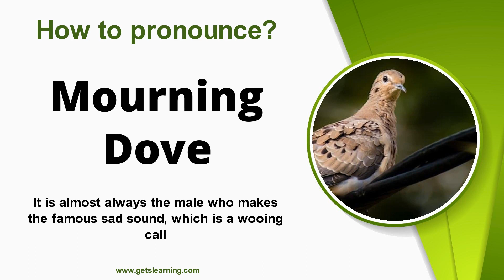How to Say Mourning Dove in English Correctly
How do you Pronounce (Mourning Dove)? Learn and listen to how to Pronounce (Mourning Dove) in English!

The mournful cooing of the Mourning Dove is one of our most familiar bird sounds. From southern Canada to central Mexico, this is one of our most common birds, often abundant in open country and along roadsides. European settlement of the continent, with its opening of the forest, probably helped this species to increase. It also helps itself, by breeding prolifically: in warm climates, Mourning Doves may raise up to six broods per year, more than any other native bird.

00:00 Intro
00:07 How to Pronounce
00:16 Repeat more